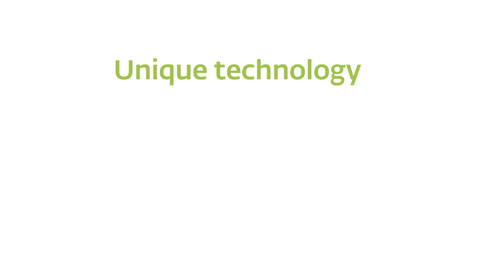ESET Smart Security for Windows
Learn about the features new in version 8 of ESET's Internet security suite product for Windows.